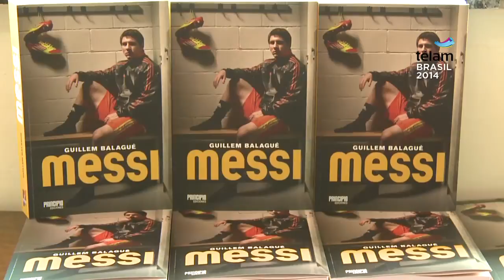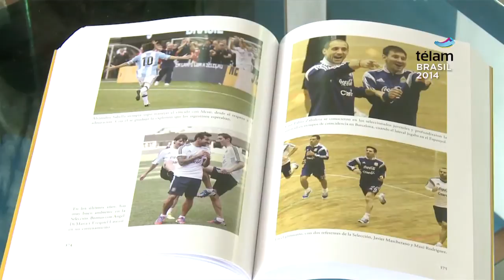Se presentó en Río de Janeiro "Messi", de Guillem Balagué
El autor catalán presentó "Messi", una reseña de la vida del crack argentino, que cuenta con el aval de su familia y es recomendado por el FC Barcelona.

La presentación se llevó a cabo en el Fuerte de Leme, Río de Janeiro. El libro cuenta con un prólogo del entrenador de la selección argentina, Alejandro Sabella, y un análisis en exclusiva de Pep Guardiola sobre los años mágicos durante los que compartió vestuarios con Messi.

Balagué es un reconocido periodista catalán residente en Londres, autor del gran éxito de 2013 Guardiola, la otra forma de ganar. Messi está nominado para el British Sports Book Awards 2014.